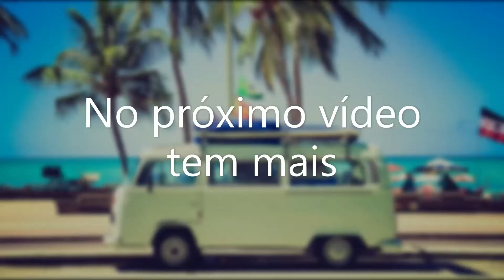Miradouro de Santa Catarina. Lisboa. Portugal. #051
Conheça o Miradouro de Santa Catarina e suas ruas até chegar do Cais do Sodré até lá.

Grande Abraço!